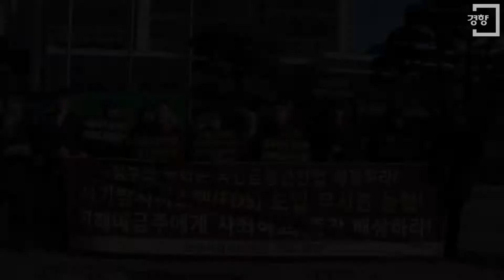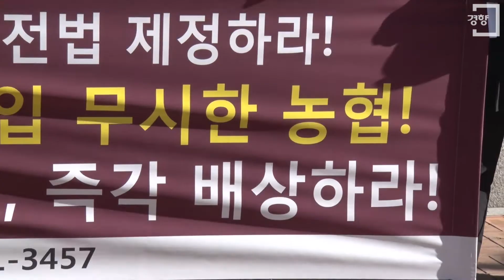[경향신문] 시민단체, '농협 무단인출 사태' 배상·사과 촉구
농협통장에서 예금주 모르게 텔레뱅킹으로 1억 2천만원이 인출된 사고와 관련 시민단체들이 피해자 이모씨(50)에게 피해액 배상과 사과 요구, 추가 피해를 막기 위한 대책 마련을 촉구했다.

안전사회시민연대와 금융정의연대 등 시민단체는 2일 서울 충정로1가 농협 본점 앞에서 농협의 텔레뱅킹 무단인출 사고 배상과 사과 요구 기자회견을 열었다.

이들 단체는 "지난 3개월간의 조사에서 고객의 과실이 없다는 것이 증명됐음에도 불구하고 배상을 못하겠다는 농협의 태도는 후안무치한 행동"이라며 "즉시 피해액 전액을 배상하고 고객에게 사과하라"고 촉구했다.

농협의 텔레뱅킹 인출사고는 지난 6월 전라남도 광양시에 사는 이모씨의 지역 농협 계좌에서 발생, 1억2000만 원이 들어있던 통장 속 돈이 텔레뱅킹을 통해 제 3자 명의의 대포통장으로 빠져나간 사건이다.

〈유명종 PD〉